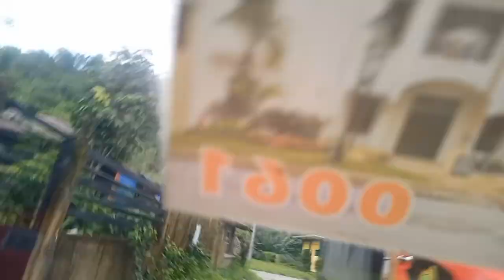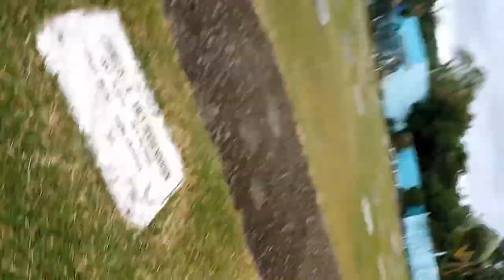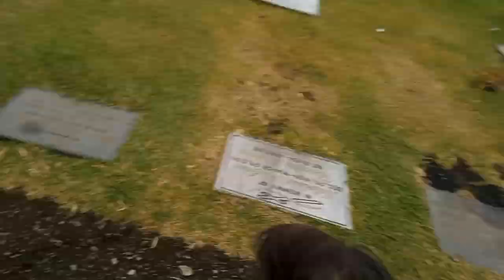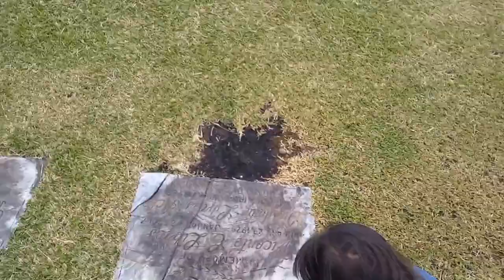Visit muna sa cemetery.. birthday ng mahal naming tatay vicente..